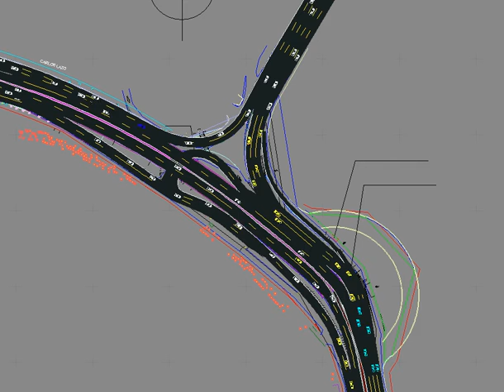Synchro 6 Ejemplo 1